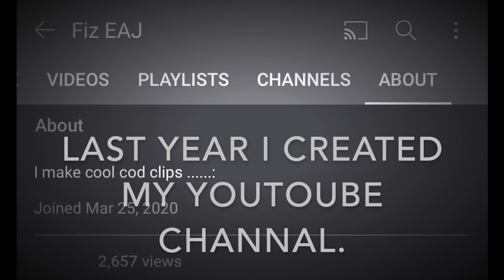1 YEAR OF FIZ EAJ.